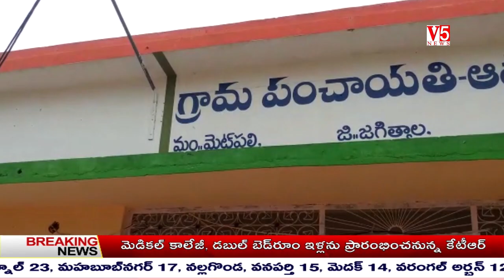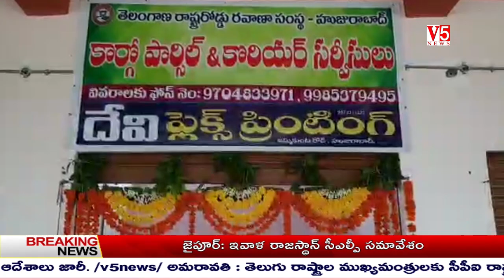V5 News 2pm Bulletin 13th July 2020 || V5 Telugu Breaking news